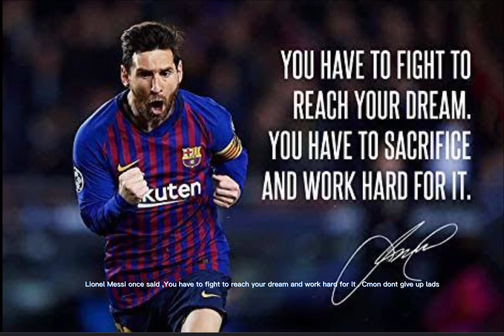Lionel Messi once said#fyp